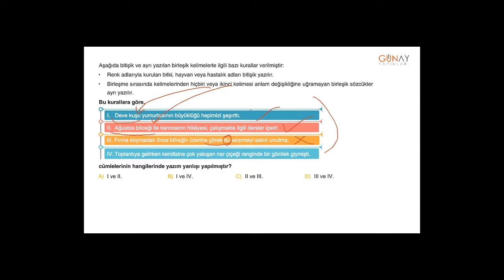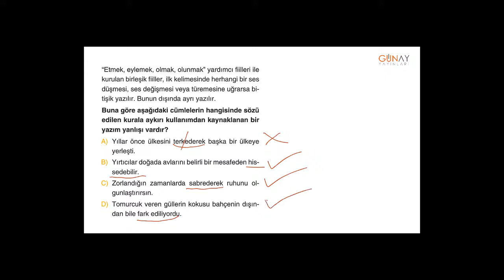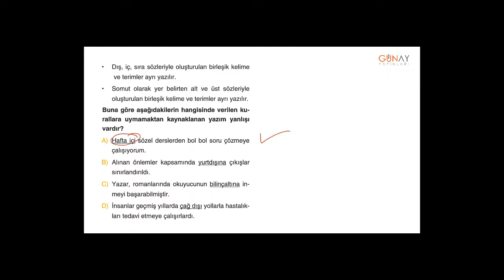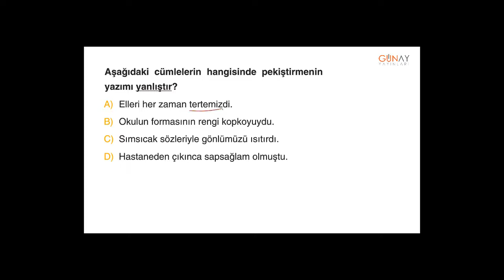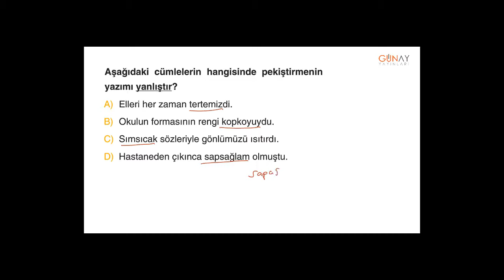Bumerang Türkçe 6_10. Ünite: Yazım Kuralları Kavratan Test 1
10. Ünite: Yazım Kuralları